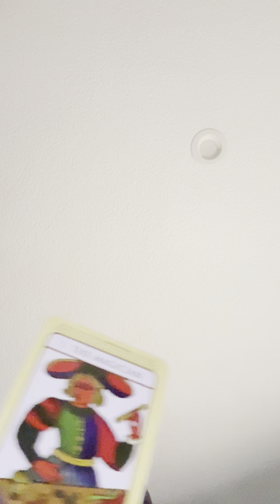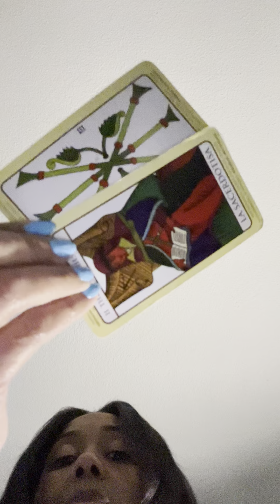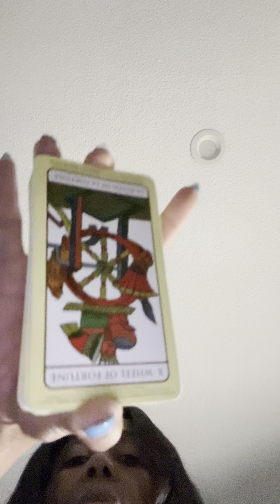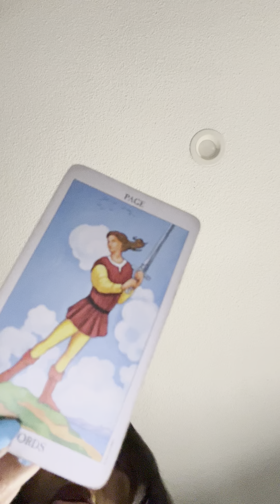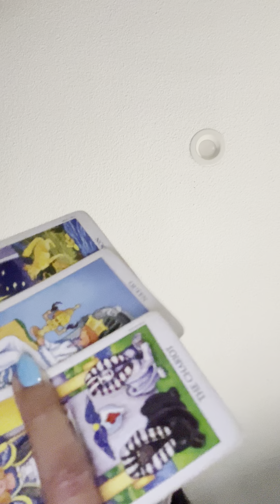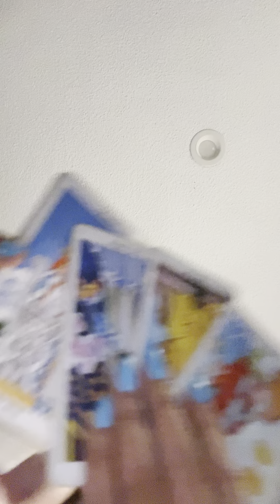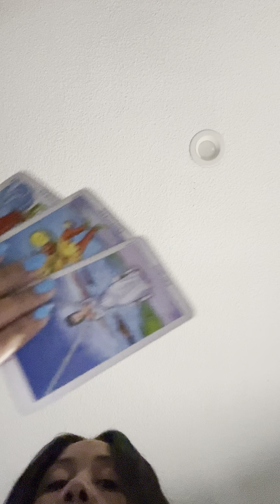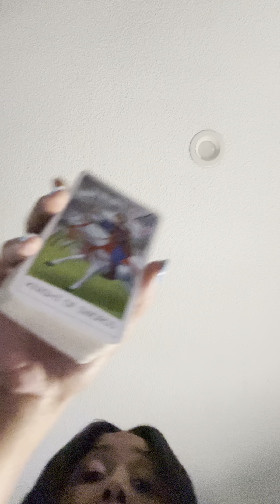LIBRA❓WHY THIS DUMMY BLAMIN U 4 THEY💰SLOWIN👇🏽BC YOURS BOUT TO COME UP❓